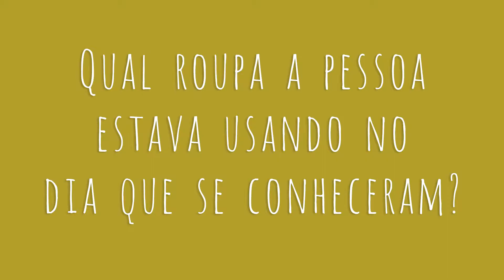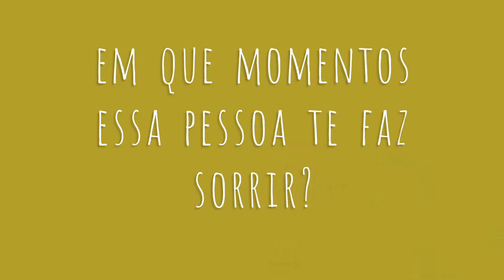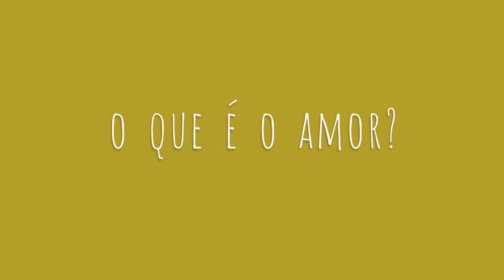Dia dos namorados - Cor de Pimenta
Conhecendo 3 casais: Vista-se de Amor

Para este Dia dos Namorados, convidamos 3 casais para nos inspirar, contando o início de suas histórias e suas visões sobre o que é o amor.
Confira, neste vídeo, o que rolou e se apaixone, assim como nós pelo carisma dessas pessoas maravilhosas ♥️